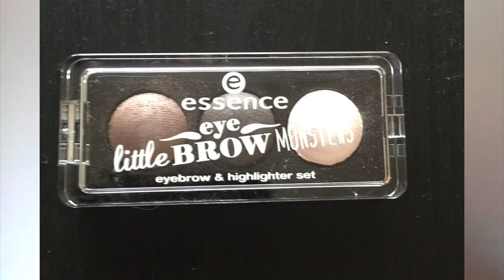Favorieten September 2016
Ik laat jullie mijn favorieten producten van September zien.